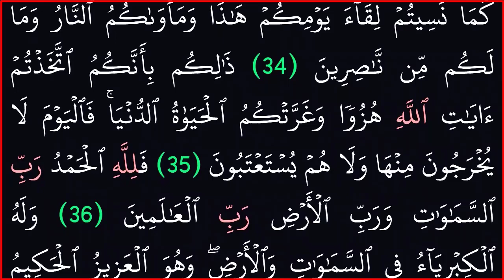|| سورة الجاثية ||بدون حقوق ملكية|| خلفية سوداء لراحة العينين||